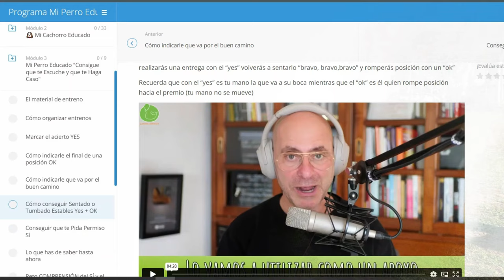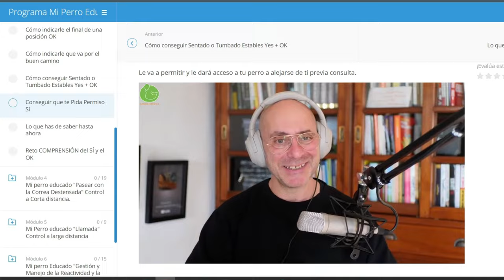⚠️ Lo que ESTA ARRUINANDO la RELACIÓN con tu PERRO + (Cómo ENTRENAR)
Hoy vemos fallos frecuentes que has de evitar con tu perro y cómo entrenar para que no tire ni jale de la correa, para evitar que ladre o sea reactivo o agresivo. Mucho más que aplicar técnicas de adiestramiento canino o de obediencia.